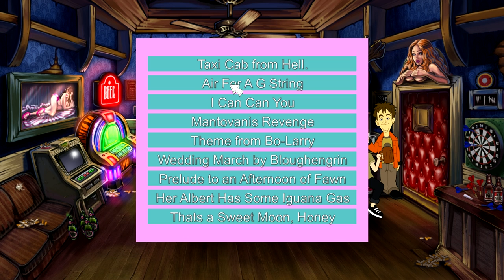Ohm's "Leisure Suit Larry: Reloaded" Kickstarter Alpha Quick Look - PC / Steam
Leisure Suit Larry: Reloaded is a 2013 remake of the 1991 remake of the original Leisure Suit Larry from 1987.  Confusing, I know, but this is essentially the rebirth of one of the original adventure games to hit PC.  This is a peek at the Kickstarter Alpha build, which means that nothing that you see in this footage represents the final product.  There are things like bugs, placeholders, unfinished animations, etc.

Larry is/was the true 40-year-old virgin before the 40-year-old virgin movie featuring Steve Carrell came around.  This game is all about helping Larry change that.

It also helps me a lot if you share my channel / videos with your friends.